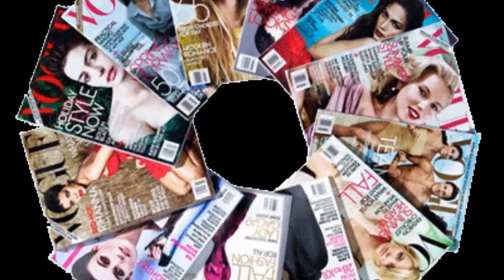Loincloth🦁 is Fashionable | Cringe_Facts🙅🏻‍♂️- something that actually exists | cringe spot | SVB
This reel contains about clothes

About ous :-
video styles  : filmmaker
voice over : svb
video edit : svb